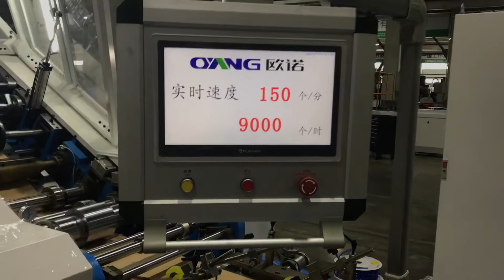150pcs Per Minutes Patch Handle Square Bottom Paper Bag Making Machine Testing Before Delivery